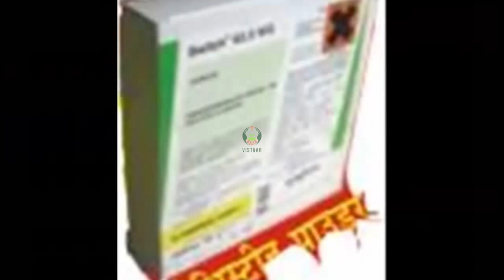श्री विधि से गेंहू का बीज उपचार